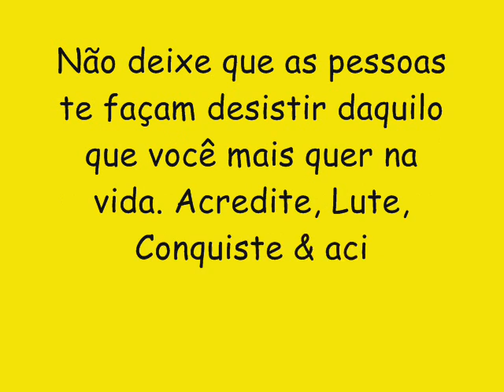DYEGO LEITE LANÇAMENTO 2017 CD NOVO - CORAÇÃO FAZ TUMTUM